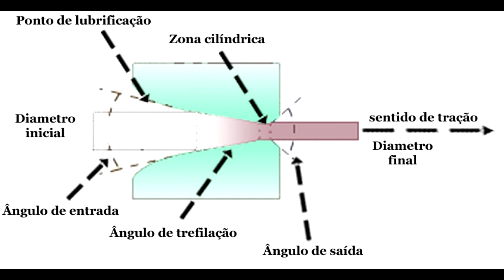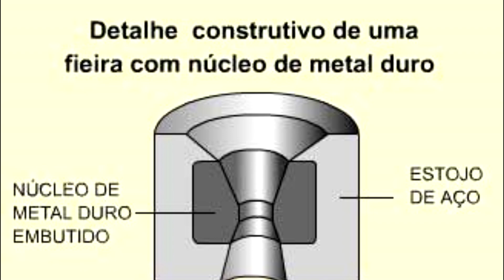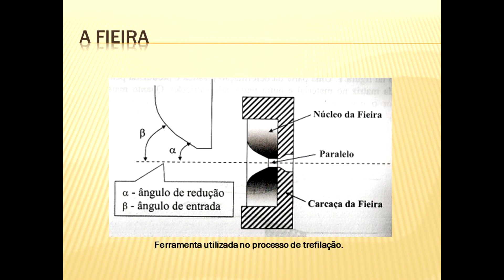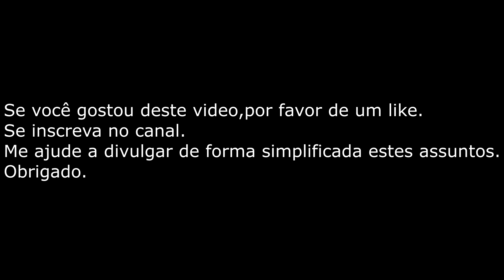O QUE É TREFILAÇÃO 1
O que é Trefilação e exemplos do processo de transformação dos metais por trefilação.